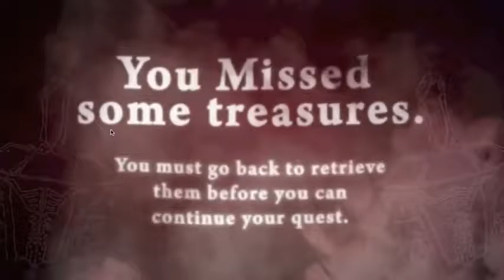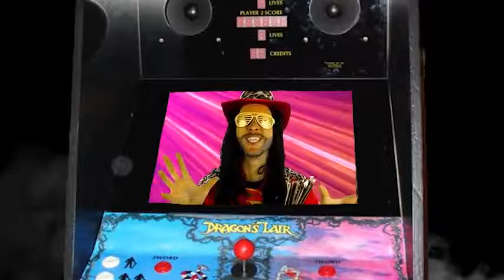Dragon’s Lair – Nostalgia Critic